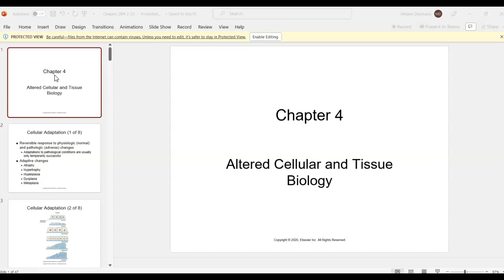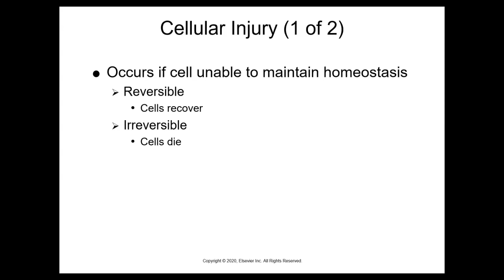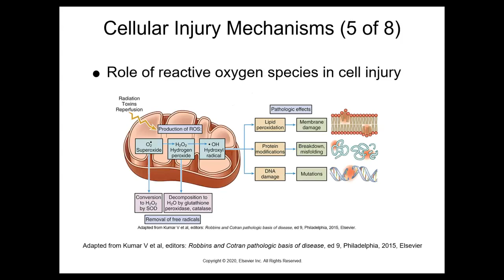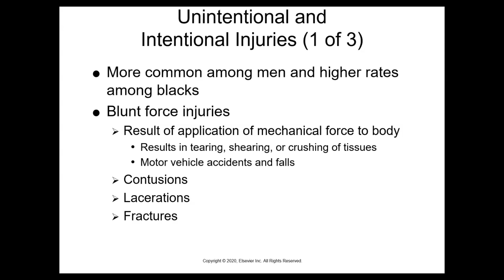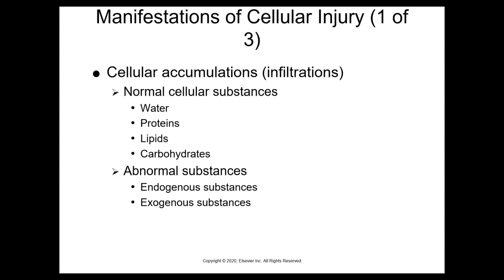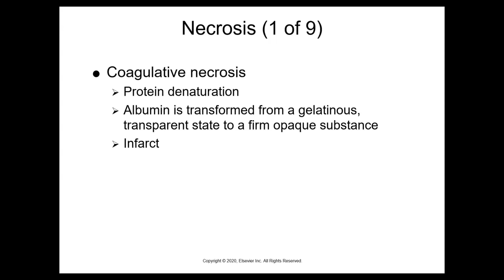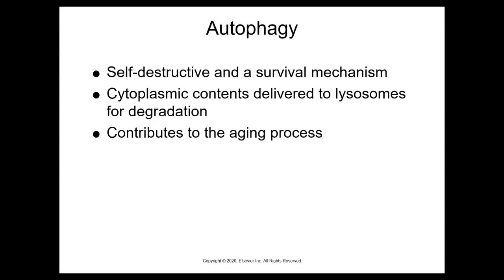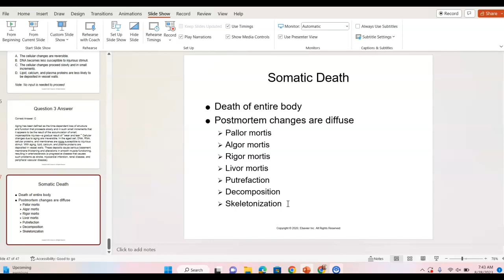Wilkes Chap 4 Lecture